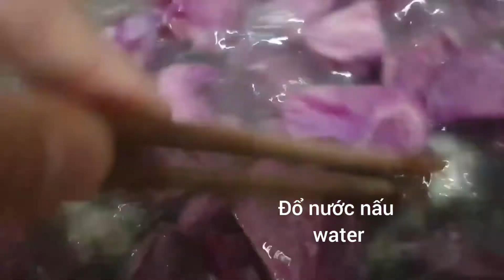Canh khoai lang tím nấu cùng thịt băm ngon ngọt